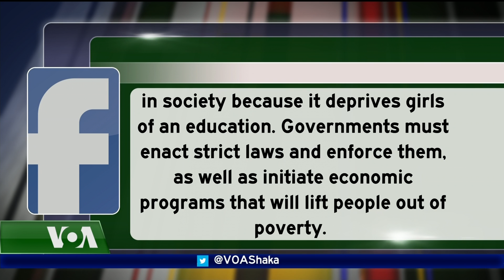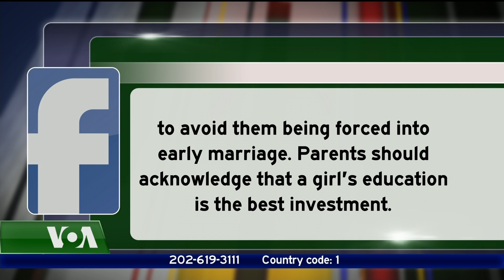Straight Talk Africa SOCIAL MEDIA REACTION TO CHILD MARRIAGE in Africa w Hayde Adama FitzPatrick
On this week's Straight Talk Africa w host Shaka Ssali, Hayde  Adams Fitzpatrick shared audience feedback with Shaka and his guests.  The topic:  Child Marriage and Africa.